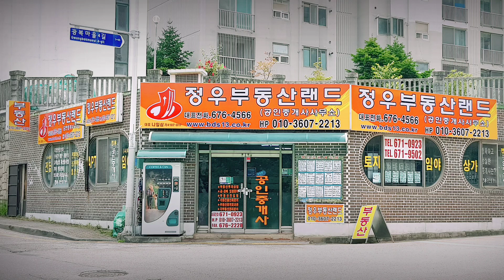🏕22-04[광주광역시지역토지][남구월성동주거지땅]🏞승촌,무학초교부근,대촌에너지벨리단지옆,제1종주거지역밭(735py)매매~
22-04[광주광역시지역토지][남구월성동주거지
땅]승촌,무학초교부근,대촌에너지벨리단지옆,
제1종주거지역밭(735py)매매~

광주광역시 남구 월성동
(무학초등학교후편 청안사사찰부근)
승촌 무학초등학교 후편에서 서창소재지가는
 서남길도로 근접한 월성마을 청안사 사찰
입구의 월지길에 접해있는 두필지 토지입니다
용도지역 도시지역 제1종일반주거지역 제1종
지구단위구역 면적 2,430제곱(735)지목: 대
묘 현재는 밭으로 사용중인 토지가되겠습니다
제1종일반주거지역에서 건축시 건폐율은 60
%이내 용적율은 100%이상 200%이내 이나
시 조례에 따라 다를수가 있습니다 추천용도
는 분활하여 전원주택지조성 또는 가내공업사
 기타 종교시설등 접합한 토지 입니다 교통편
은 대촌 소재지에서 승촌방향 무학초등학교
 사거리에서 우회전 서남길 서창방향 첫마을
 사찰앞에 있는 부동산이 되겠습니다.
매매가 12억5000만원.